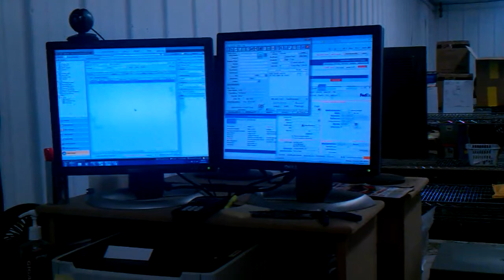Etail Solutions - Customer Rate-Shopping UPS Mail Innovations & Shipping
Sorry for the video quality - This shows an Etail customer who is rate-shopping a product using UPS Mail Innovations for Amazon orders against their other carriers.  You can hear the customer talking about the money they are saving as a result.